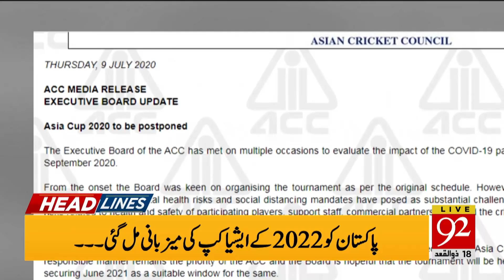News Headlines | 06:00 AM | 10 July 2020 | 92NewsHD